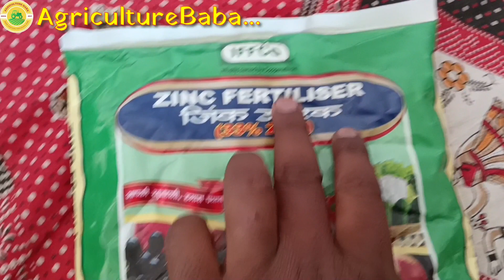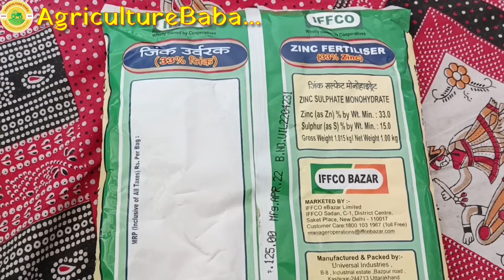जिंक सल्फेट मोनोहाइड्रेट उर्वरक 33% monozinc33%